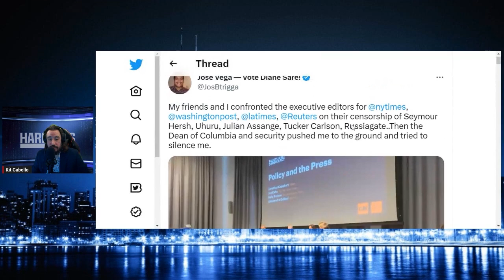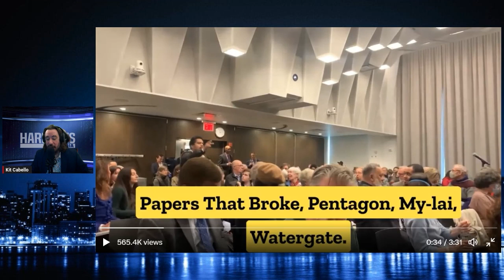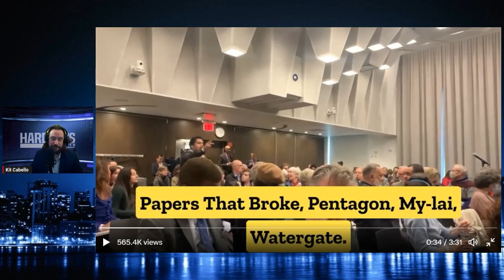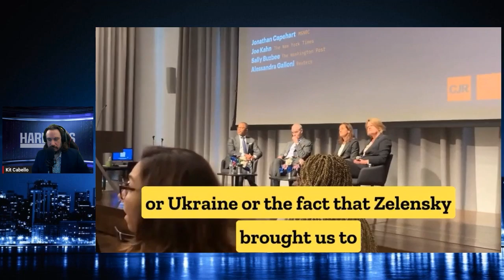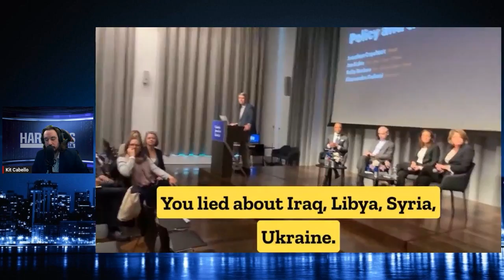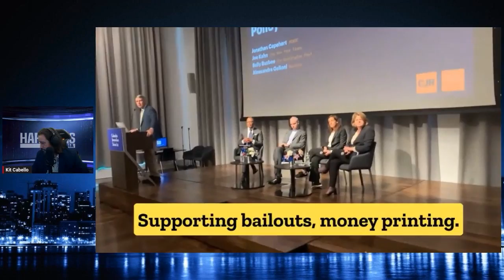Jose Vega & Activists Confront Washington Post, NYT, Reuters & Other Media Executives